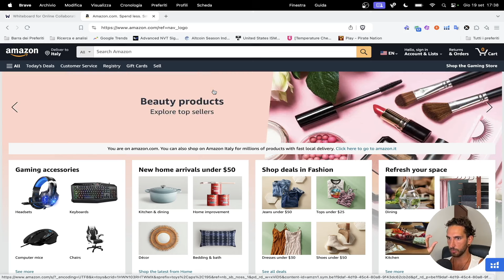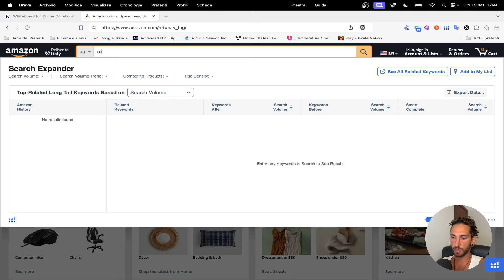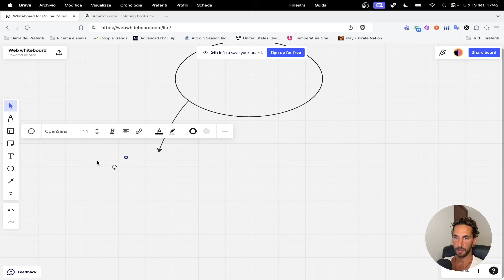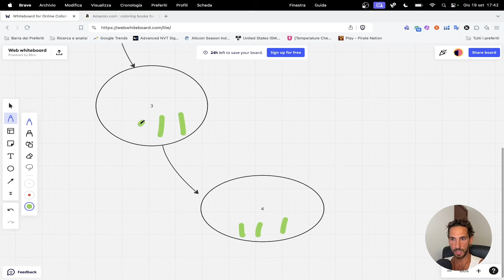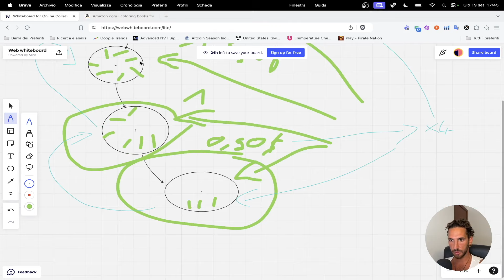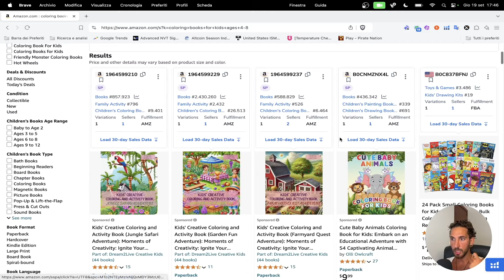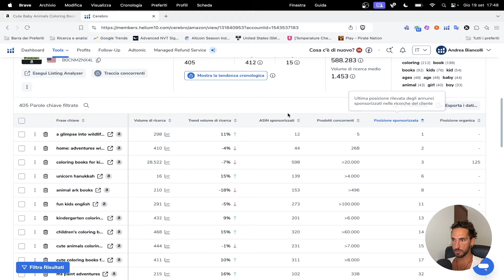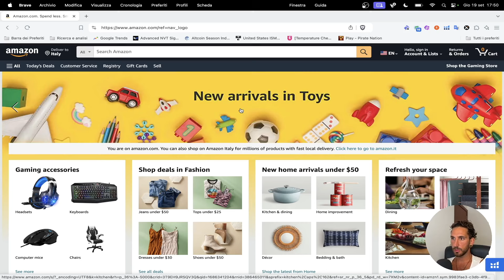IL SELF PUBLISHING NON FUNZIONA PIÙ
Se sei un PUBLISHER INSODDISFATTO o un ASPIRANTE PUBLISHER di SUCCESSO CLICCA QUI

🔔 SCONTISTICHE PER GLI ISCRITTI AL CANALE 🔔